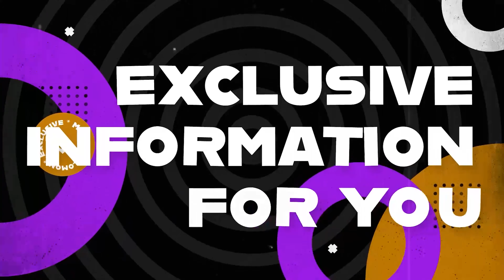ግንቦት እና ሞት!! እርግማን ወይስ አጋጣሚ???